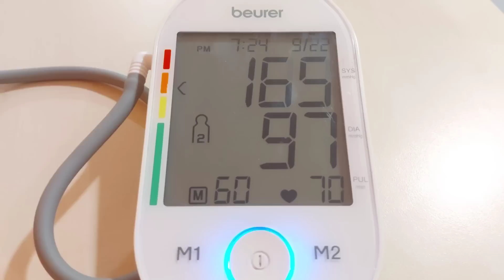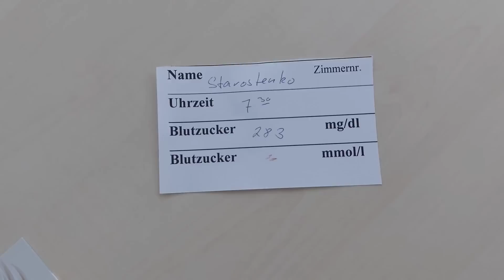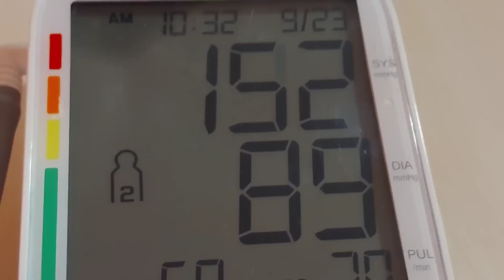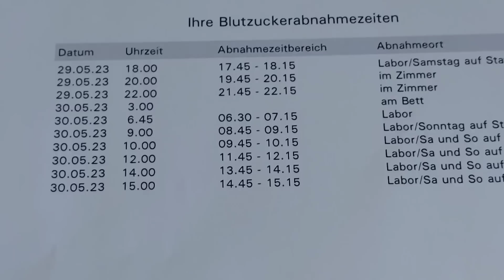ГЕРМАНИЯ🇩🇪.УКРАИНСКИЕ🇺🇦БЕЖЕНЦЫ.ПОДОЗРЕНИЯ МЕДСЕСТРЫ😡.ДОЛЖНА ПРИЗНАТЬСЯ ПЕРСОНАЛУ,ЧТО ЕМ"ЗАПРЕЩЁНКУ"😱